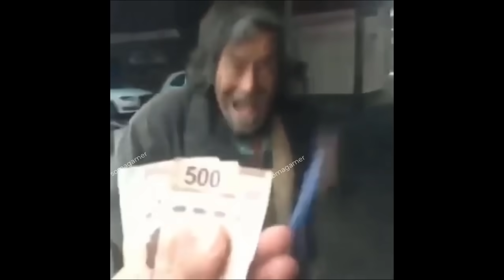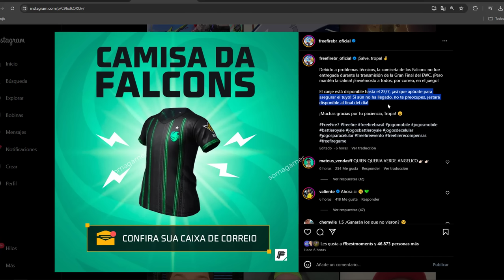Rapido Reclama Playera Exclusiva Primaver FFWS Cajas festejo Para que sirven Token festejo free fire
Reclama mas cajas de incubadora cajas festejo en free fire gratis, para esto sirven los token festejo de free fire latam como conseguir toda la incubadora camaleon gratis como reclamar la playera verde primavera gratis en free fire ffws